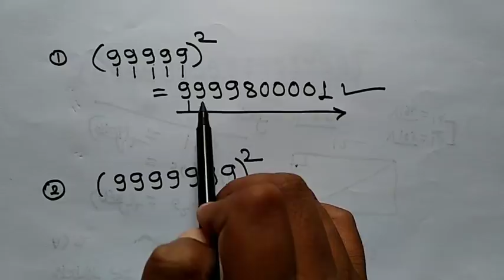Find square of number in second | वर्ग करे सेकंद में